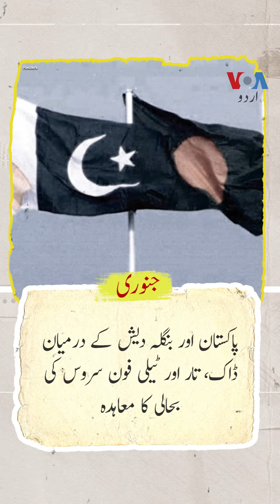پاکستان: سال بہ سال | 1976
وزیرِاعظم ذوالفقار علی بھٹو نے 1976 میں سات سینئر لیفٹننٹ جنرلز کو نظر انداز کرکے جنرل ضیاء الحق کو آرمی چیف مقرر کیا۔ آگے چل کر اس فیصلے نے ملک کی سیاسی تاریخ کا رخ موڑ دیا۔ اسی برس 1971 کی جنگ کے بعد پاکستان کے بھارت سے منقطع ہونے والے سفارتی تعلقات بحال ہوگئے۔ 1976 کے دیگر اہم واقعات کے بارے میں جاننے کے لیے دیکھیے یہ ٹائم لائن

یہ ویڈیو پاکستان اور بھارت کے قیام کے 75 سال مکمل ہونے پر وائس آف امریکہ کی خصوصی سیریز 'آزادی کے 75 سال' کا حصہ ہے۔ مکمل سیریز یہاں دیکھیے: